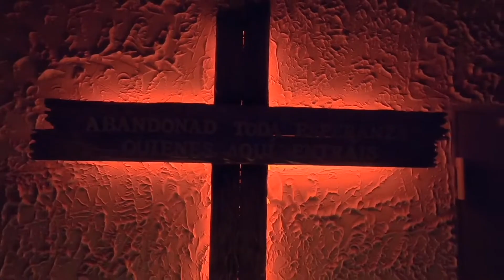🎬 ENTREVISTA KREMATORIUM ESCAPE ROOMS | 🕯 MALUM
Hoy os traemos una entrevista muy especial, se trata de la inauguración de Krematorium Escape Rooms, con su primera sala: MALUM. ⭐
Un escape room que dará mucho que hablar en este 2021, por la espectacularidad y calidad en su experiencia.

KREMATORIUM ESCAPE ROOMS

Desde Barcelona y  Asturias para toda España.